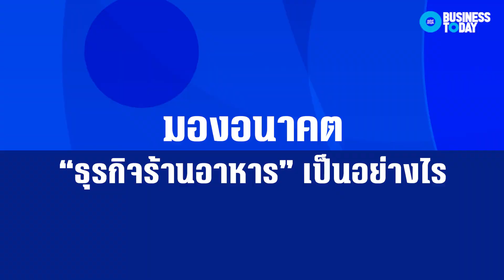เจ้าของร้านอาหาร TMK Suki, Eat Smith ,ตำลาวชาววัง ย้ำ คนทำร้านอาหารต้องปรับตัว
"ธนธัช เลิศธโนทัย" เจ้าของร้านอาหาร TMK Suki, Eat Smith และ ตำลาวชาววัง  ย้ำ คนทำธุรกิจร้านอาหารหรือผู้ประกอบการต้องปรับตัว แต่ไม่ใช่เพียงแค่จากเดิมขายในร้านแล้วมาขายผ่านออนไลน์ Delivery เป็น New normal เท่านั้น เพราะยุคนี้เป็นยุคดิจิทัล เราต้องนำ Innovation เทคโนโลยีต่างๆ มาใช้ในธุรกิจให้เกิดประโยชน์ด้วย